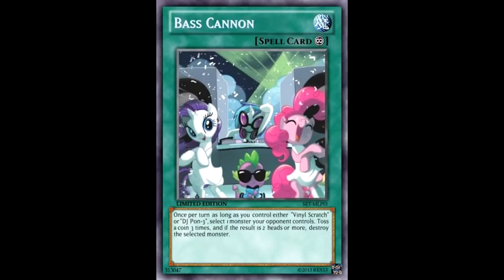basscannon.jpeg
Here you have the meaning of bass cannon... be happy now xD

I don't claim anything my own, except for the editing.